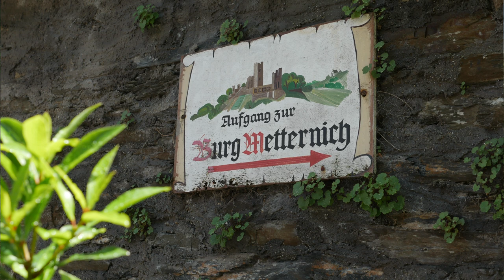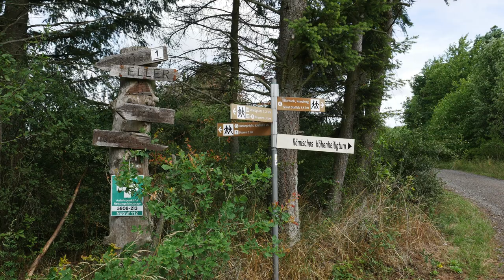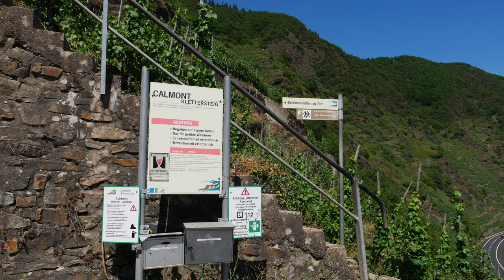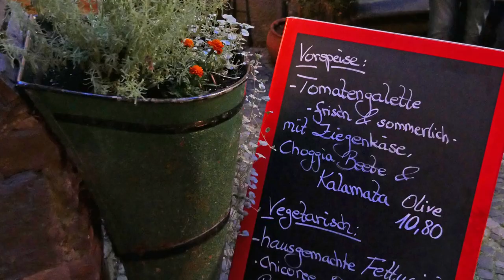Mosel Impressionen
Eine Reise entlang der Mosel 2017.
Von Cochem bis Trier